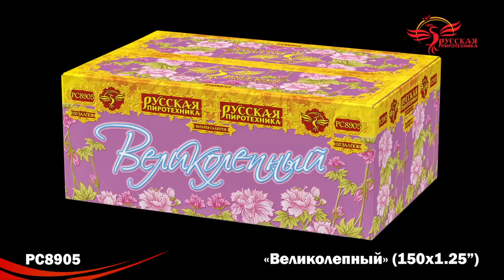РС8905 Великолепный 1,25"х150 залпов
Специализированный магазин пиротехники "Дядя Гриша"
г. Смоленск